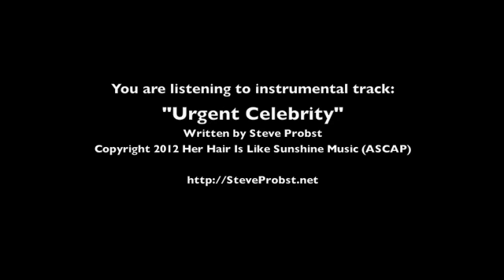Urgent Celebrity (Electronica Instrumental)